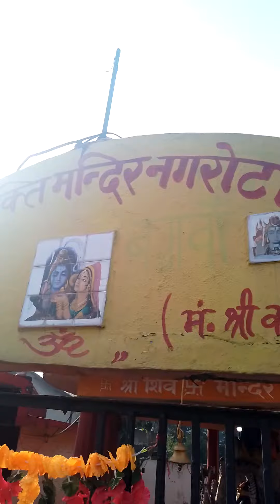18 December 2023